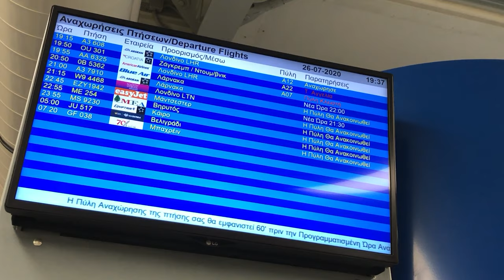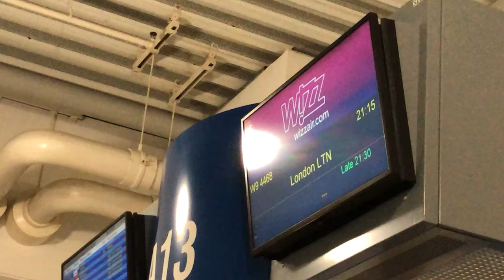Flying from GREECE WIZZAIR | What has changed? 😱😱✈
Are you thinking of flying after covid19 lockdown? We fly from Greece on Wizzair after covid19 lockdown. What is it like? Is this the new normal?
Flying after covid19 lockdown might feel a bit daunting, but right now taking all the recommended precautions you can have a safe flight with some differences from the normal. We show you what it is like to be at the airport and what to expect on board, travelling from Athens, Greece to London shortly after the lockdown is released and share our experience.

Get 30 days FREE use of Epidemic Sounds using this
(We will get a discount on our subscription for your referral)
Get £34 off your first booking with Airbnb using this

Follow us in realtime on :-

If you would like to help us visit more wonderful places and bring you more rich travel guides we gratefully receive donations at:-